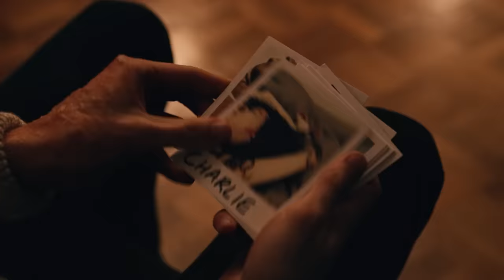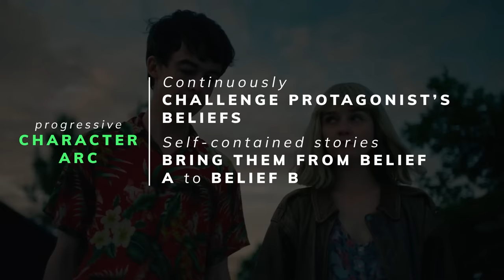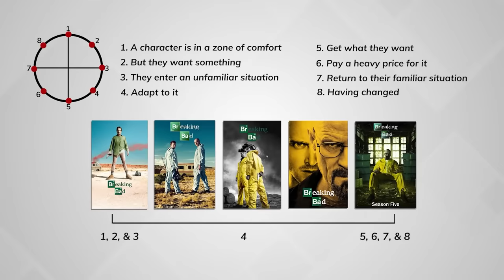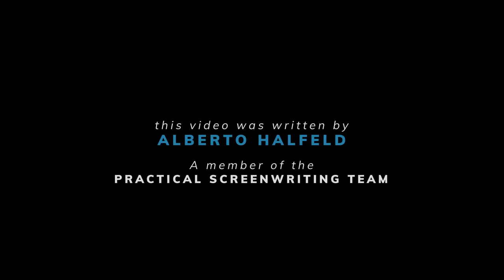Why You Should Study The End of the F***ing World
Today I want to look at how The End of the F***ing World sets up an efficient pilot, creates a progressive arc for James through its middle episodes, and ends with a meaningful conclusion through its finale.

This is why you should study The End of the F***ing World.

Shoot me a DM!